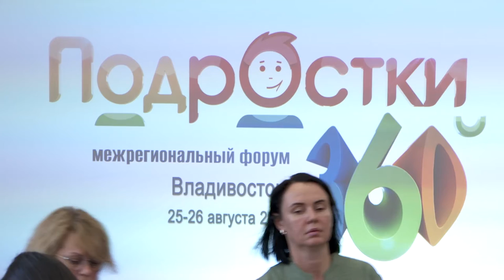«Подростки 360»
II Межрегиональный форум «Подростки 360» стартовал в Приморье. Мероприятие посвящено межведомственному взаимодействию органов власти и заинтересованных структур по вопросам создания сети подростковых центров в регионах страны, формирования сообщества специалистов, обеспечивающих социализацию и поддержку подростков, создания методической базы по работе с данной категорией, усиления работы с несовершеннолетними из «группы риска» и состоящими на профилактическом учете.